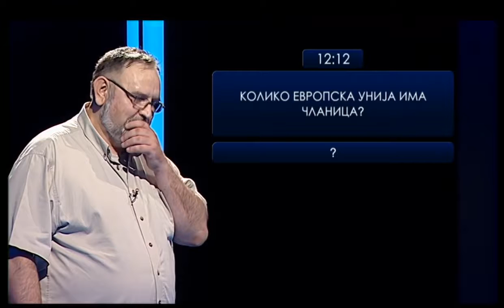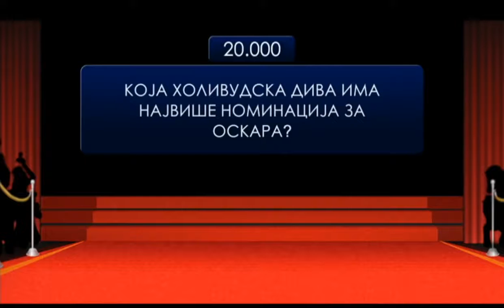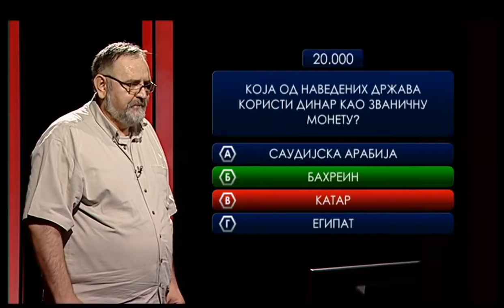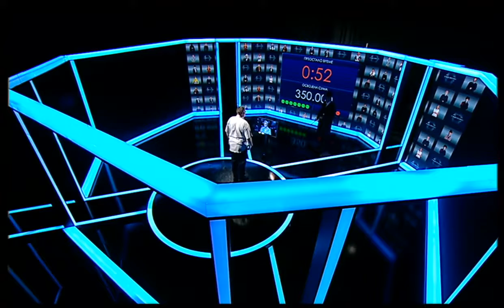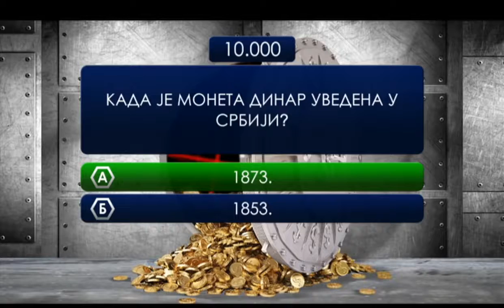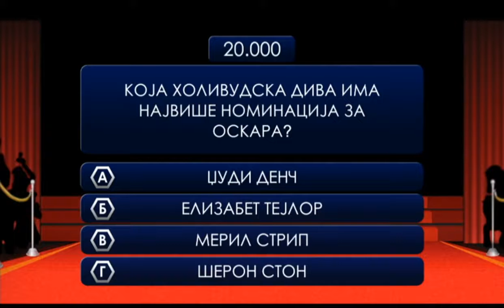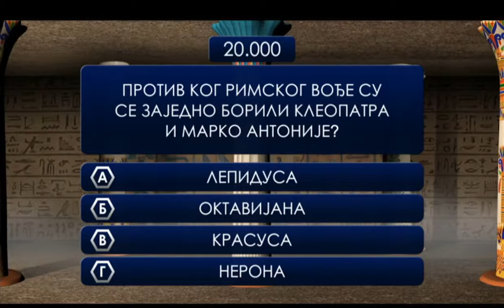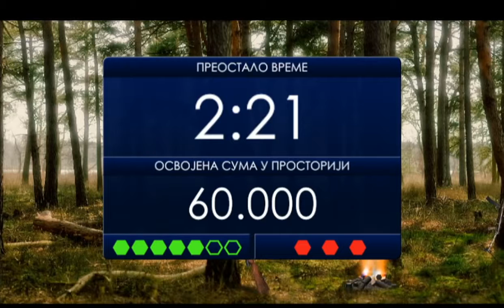Lavirint 4. emisija ( TV RTS 13. 12. 2015. )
Copyright: Radio televizija Srbije Zabranjeno svako kopiranje video i/ili audio snimaka i postavljanje na druge kanale!